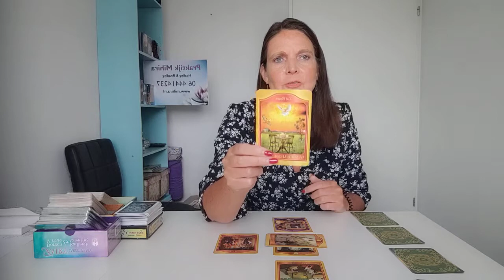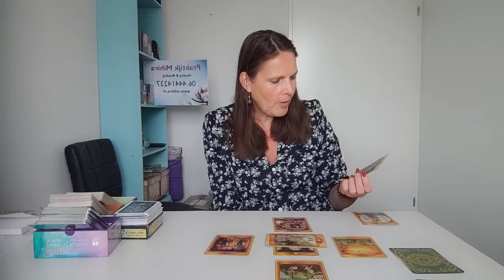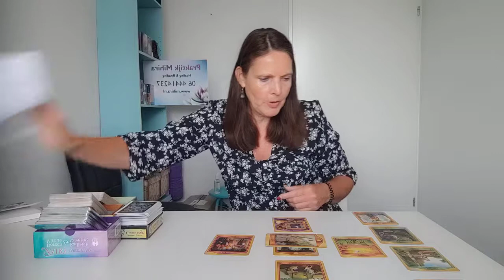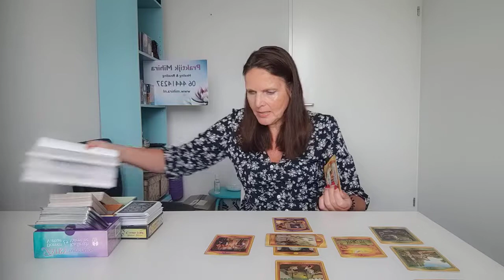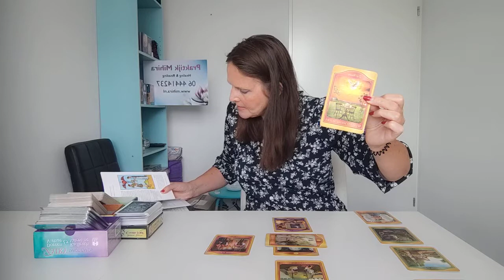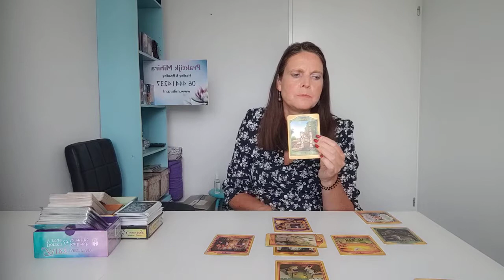Leeuw september 2021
Alles staat in spiegelbeeld dit keer (grappig). Voor info of afspraak;